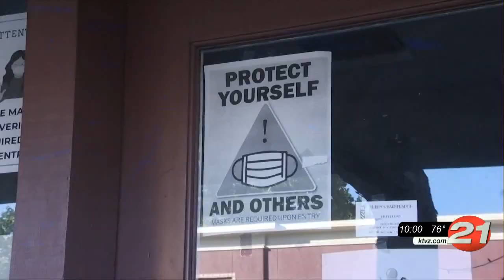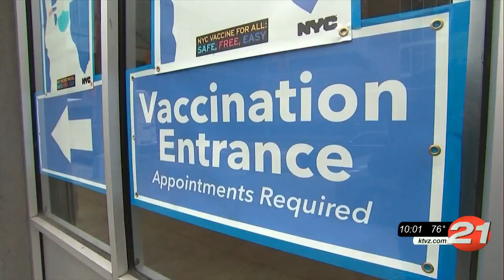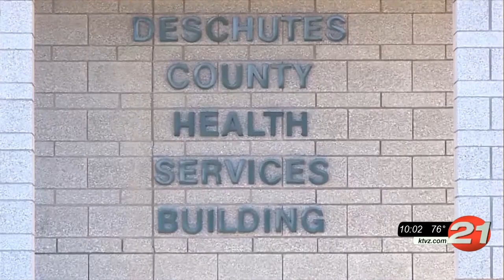As indoor mask recommendations return in NW, Bend restaurant owner reacts to possibility